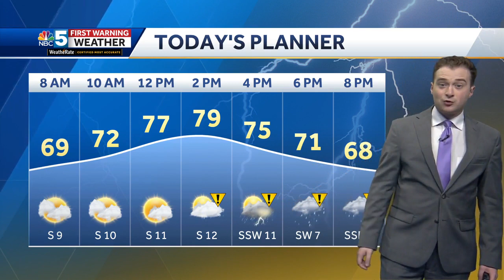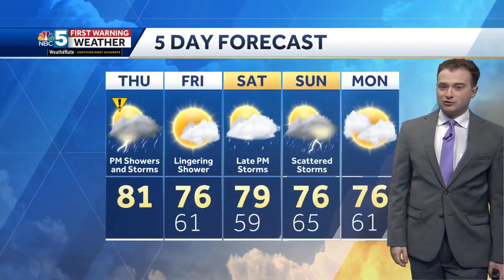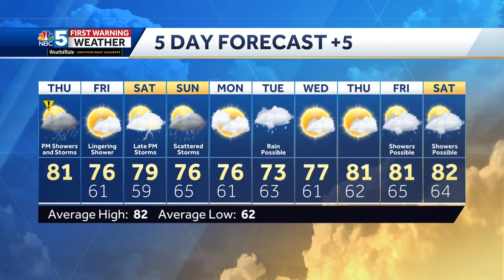Video: Showers and storms Thursday afternoon (8-10-23)